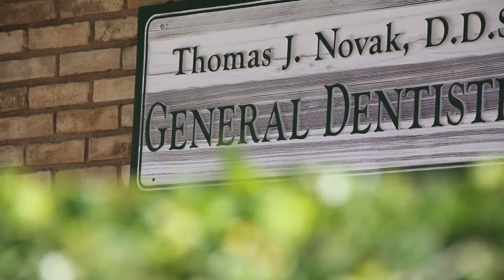Welcome to the dental practice of Thomas J. Novak, DDS!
Welcome to the practice of your Weatherford dentist, Thomas J. Novak, DDS! We know how important your smile is to you - it's often a big part of your first impression to others. Because of this, we want to make sure you have all the tools at your disposal to get your perfect smile. During your visit with us, we craft a dental plan together that works for your unique dental care needs. We use the latest in proven dental technology so you can always be sure you're getting the best in care. We also work hard to craft a comfortable and friendly environment that is free of the anxiety normally associated with a dentist's visit. Do you look forward to going to the dentist? You can, if you visit us! Call and make an appointment today, we're easy to find: